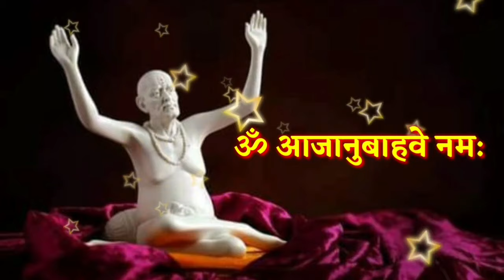7 जुलै मोठा रविवार आजची स्वामी सेवा फक्त 21 वेळेस बोला हा मंत्र Marathi Motivational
7 जुलै मोठा रविवार आजची स्वामी सेवा फक्त 21 वेळेस बोला हा मंत्र Marathi Motivational